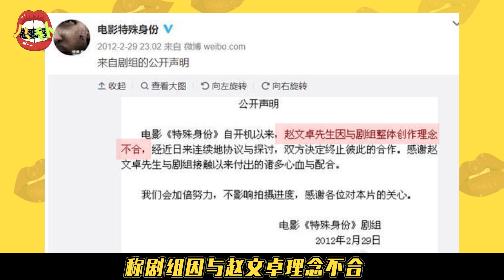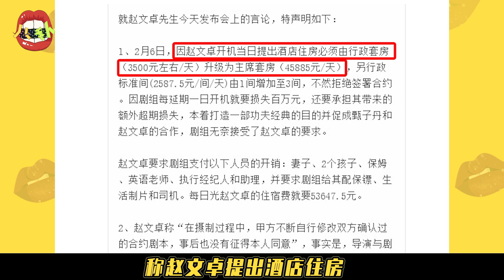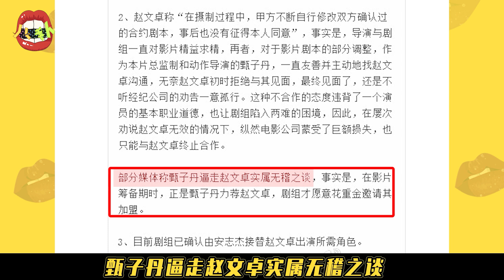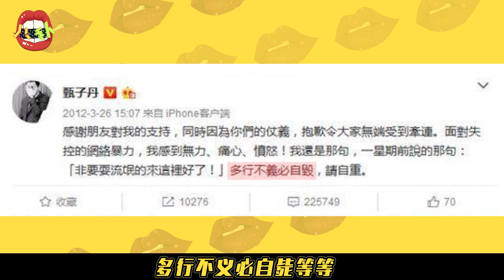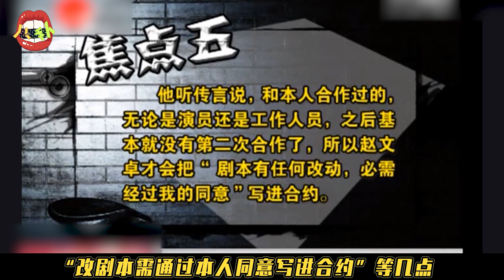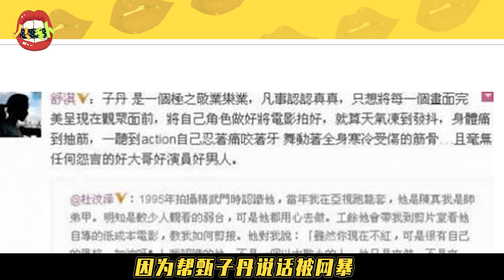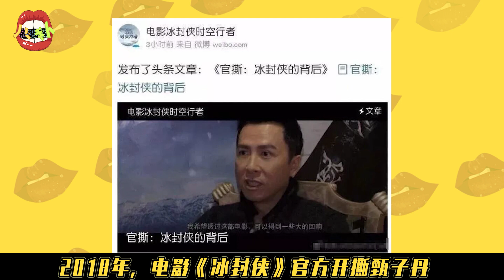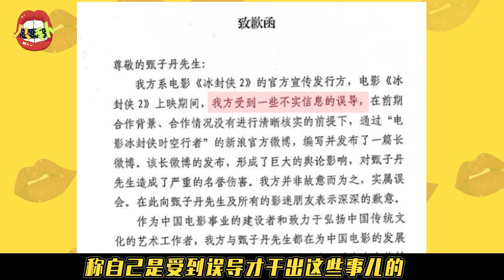赵文卓甄子丹十年恩怨：从公开炮轰到半个娱乐圈站队，发生了什么?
细扒赵文卓甄子丹世纪骂战!